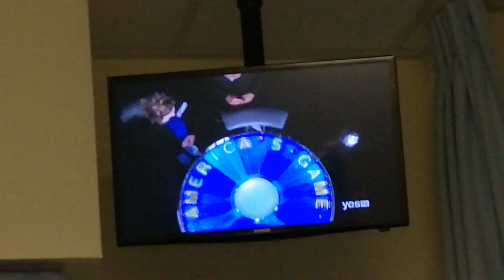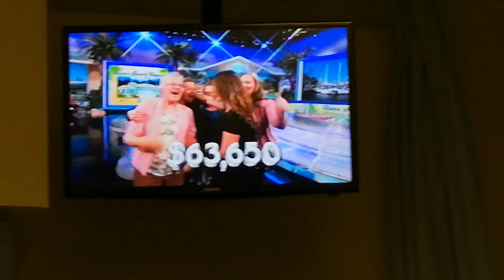WHEEL OF FORTUNE - 10-29-19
VANNA WHITE - BLACK PRINT SLEEVELESS DRESS

FOOD & DRINK - GOOEY FUDGE BROWNIES (BONUS ROUND) (WON $37,000)